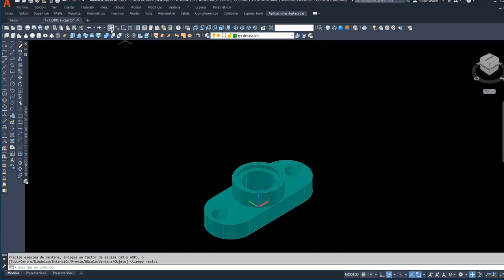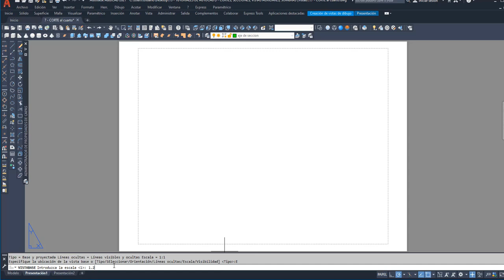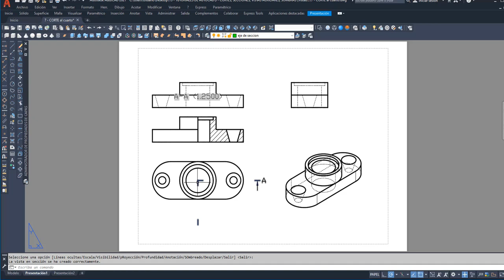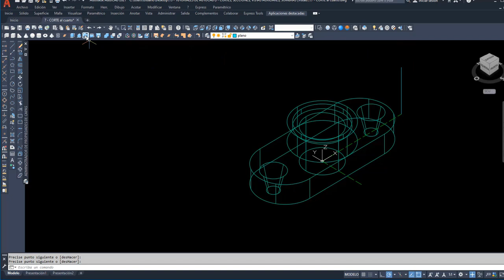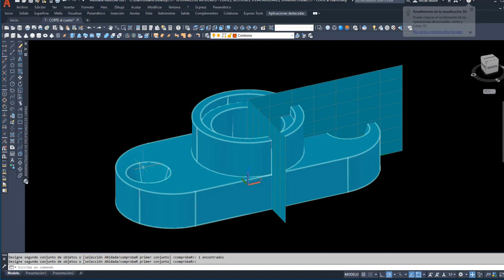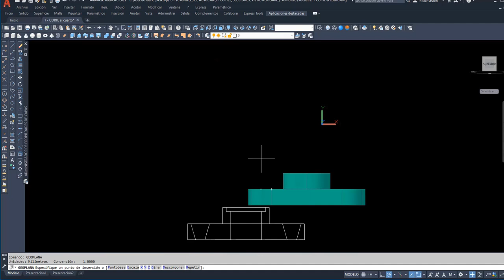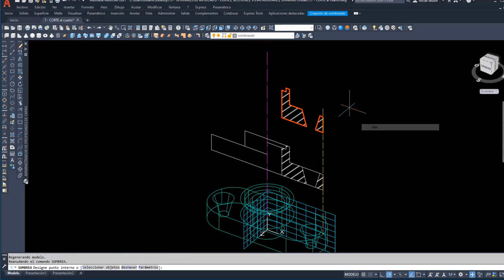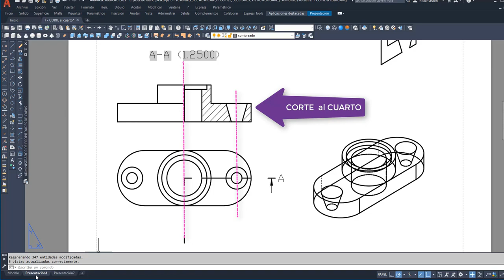7 - CORTE al CUARTO de una pieza 3D para simplificar el trazado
Se explica el CORTE al CUARTO de una pieza 3D, tanto en 2D (Presentación), como en 3D (Modelo)
Se adjunta la pieza

TIEMPOS:
0:00 - Definición de Corte al cuarto o medio corte
1:27 - 2D - obtención del Alzado en Presentación
2:44 - 3D - trazado del Plano de Corte
3:53 - 3D - obtención de la Sección
5:40 - 3D - Obtención del Alzado con Geoplana